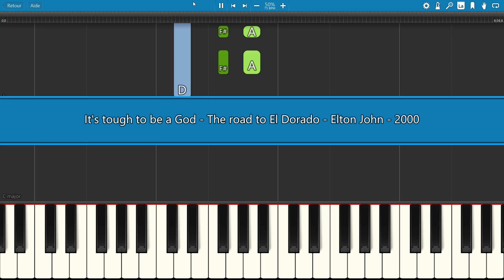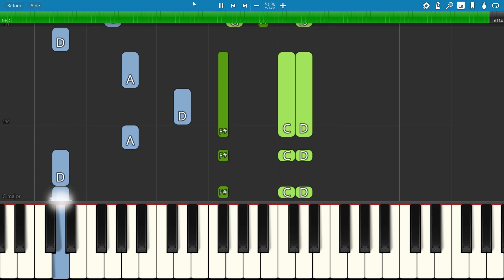SLOW piano tutorial "IT'S TOUGH TO BE A GOD" from the Road to El Dorado, free sheet music (pdf)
Elton John & Randy Newman !